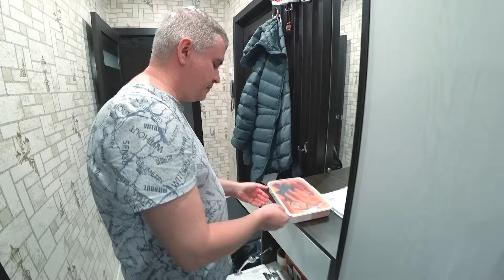Чуть не РАЗВЕЛИСЬ пока готовили! ВПЕРВЫЕ делаем домашний ДЕЛИКАТЕС, СУГУДАЙ из стерляди! Влог